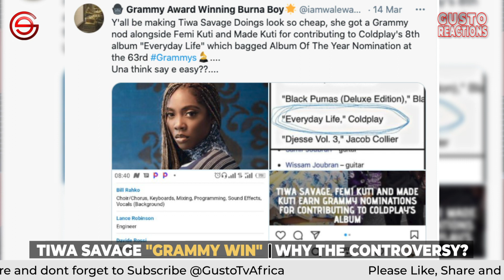TIWA Savage DENIED Grammy Awards 2021 "WIN" | What's The Problem? | Nigerians React